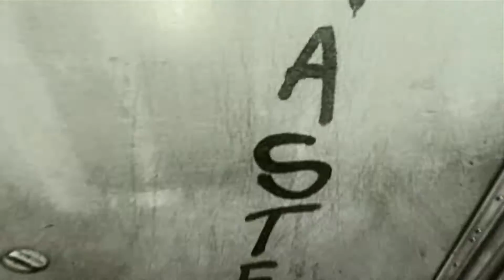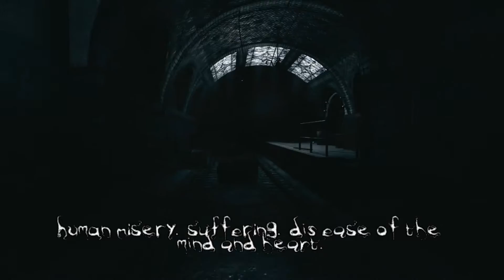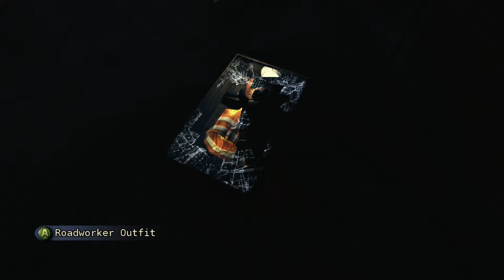The Darkness Xbox 360 1080P Walkthrough Part 22.